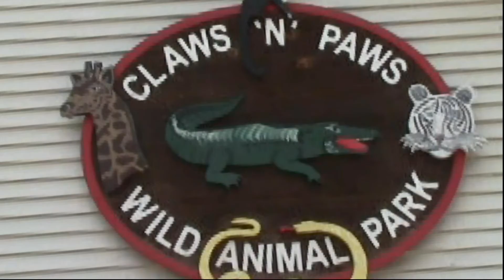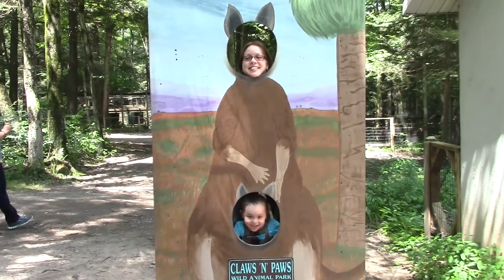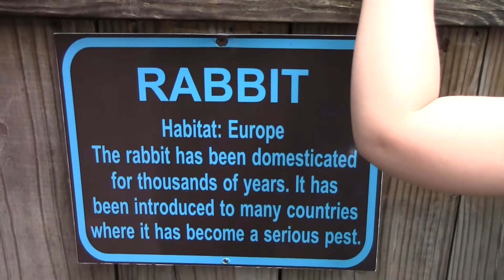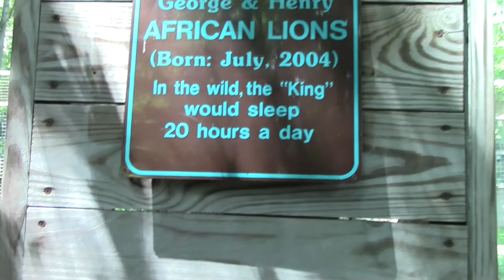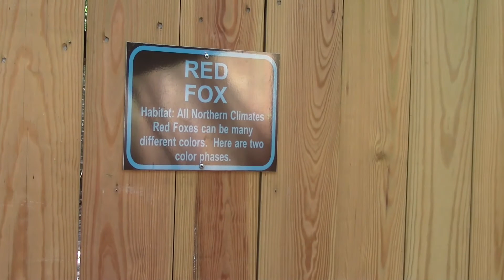Fuimos al Zoológico Claws N Paws parte 1 | VLOG 65 akitanlosBORii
akitanlosBORii\\\ No olviden SUBSCRIBIRSE, Manita ARIBA porfii BORii ;D /// Fuimos al Zoológico Claws N Paws parte 1 |  VLOG 65